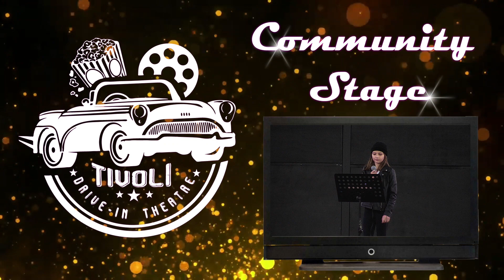Little Miss Hannah live on the Tivoli Community Stage (July 8, 2023)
Little Miss Hannah live on the Tivoli Community Stage
Pre-show for Spider-Man: Across the Spider-Verse / Love Again